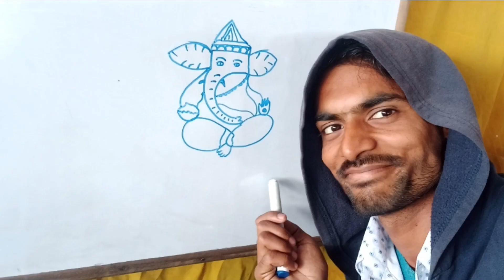i tried to make ganesh ji || easy drawing of ganesh ji